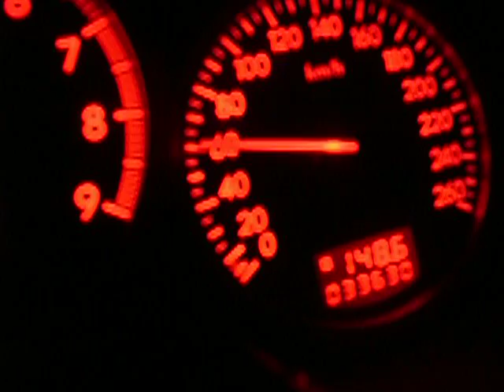Cosworth STi 550 hp 100 - 200 km/h ca. 6 sec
06 Sti with mods: fully built cosworth engine with sleevs, TSR-70 twinscroll turbo, Pectel ecu, 548 hp without racing fuel, tuned by Targetevolution.it